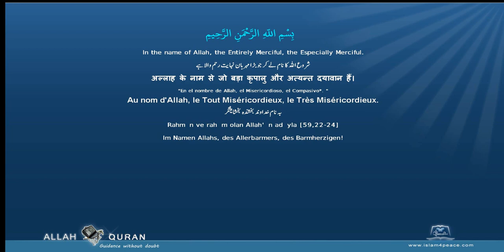Quran Punjabi Translation 097 القدر Al Qadr The Power, FateMeccan Islam4Peace com